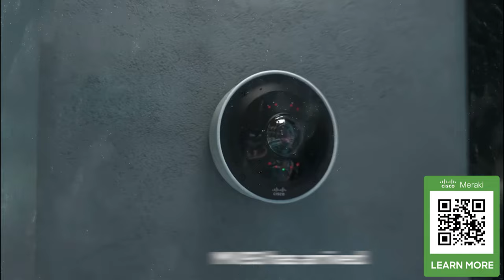Cisco Meraki MV93 Cloud-Managed Smart Camera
For complete visibility and an intelligent security camera that is useful in a variety of outdoor applications, set your sights on the Meraki MV93—part of the third generation of MV smart cameras. It combines physical security and advanced analytics in a fisheye form factor, is easy to install, and features a full 360° field of view (FoV).